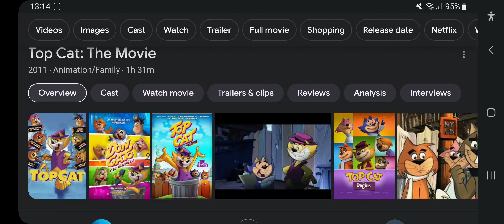Happy 10th Anniversary To Top Cat: The Movie (2013)! (US)